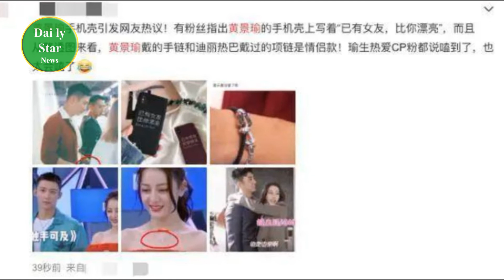Huang Jingyu hinted that he "has a girlfriend" and sprinkled sugar secretly. Aren't you going to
| Daily Star News